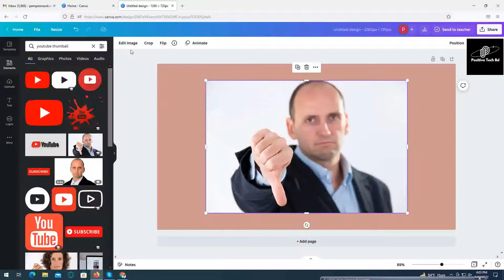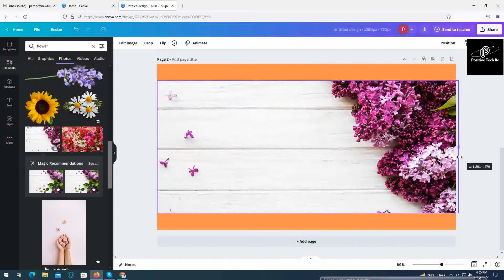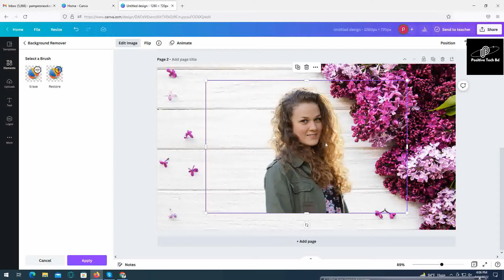How To Joint Picture Editing Remove Background in Photoshop cc canva photo editing #1- PBN Tech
Another Video:
Fix brightness problem in windows 10 laptop | Windows 10 brightness problem in Lenovo,Dell, HP,

How to Stop Permanently Windows 10 Update । Disable Windows 10 Update । PC Windows 10 Update Off

How to fix audio problems in windows 10 | Speaker not working in windows 10 | Realtek sound problem
How to stop windows 10 update permanently | How to Disable Windows 10 Update | Windows update of
How to create a Journal On Canva Free |Kdp Paperback Design In Canva| Kdp interior canva in Bangla